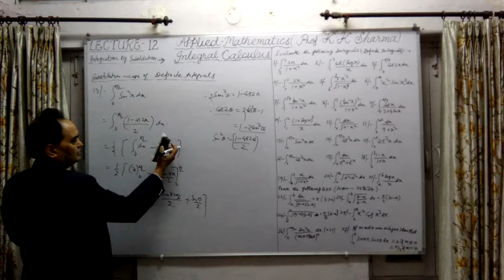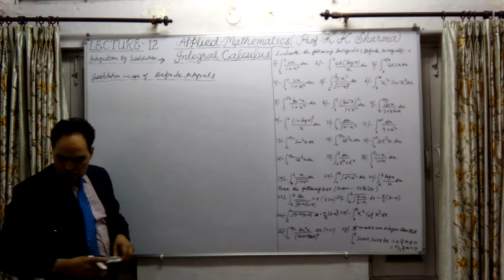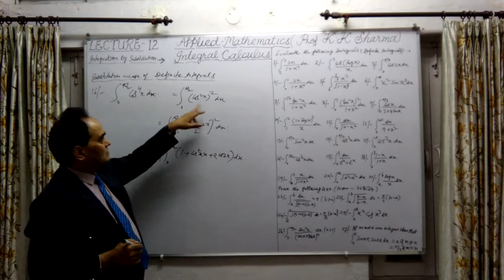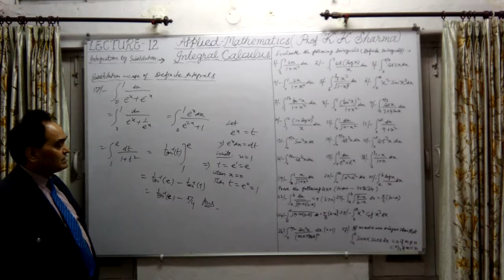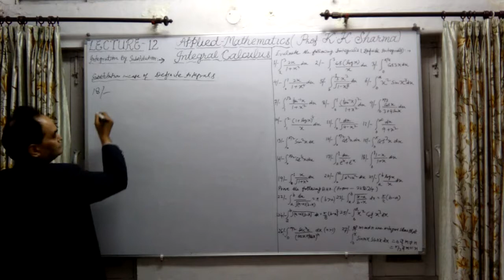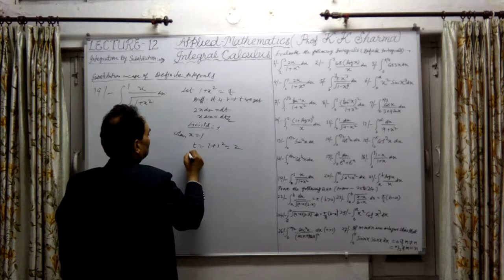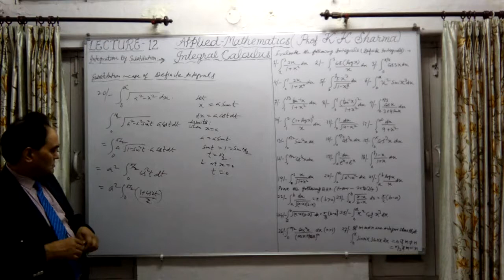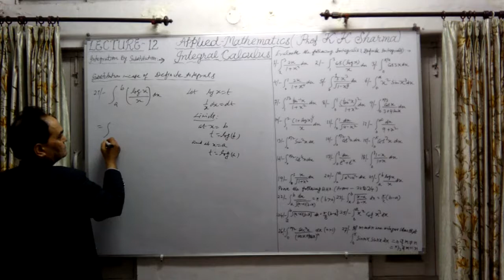INTEGRAL CALCULUS LECTURE 12 C STEP BY STEP LEARNING PROFESSOR KKSHARMA NEW DELHI